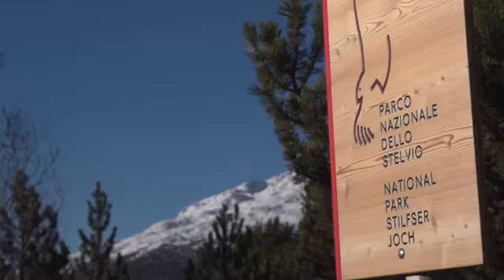ALFA ROMEO STELVIO